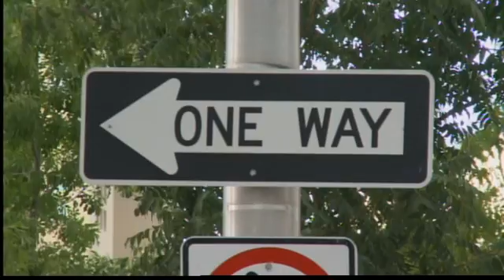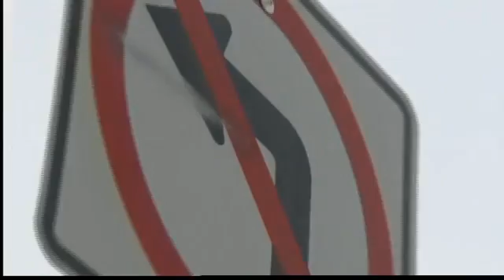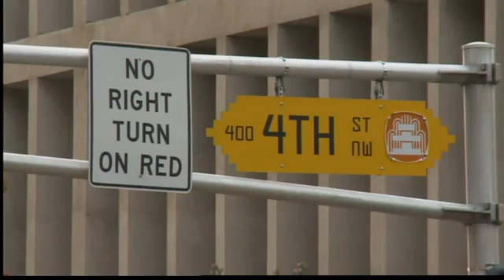NM signs of trouble